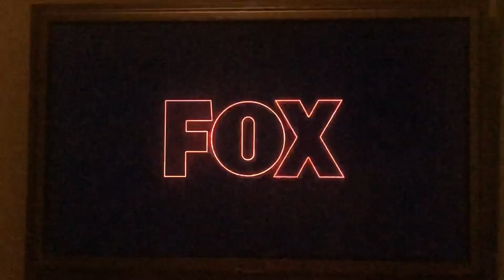2020 Fox American dad Brand New Season Promo 2